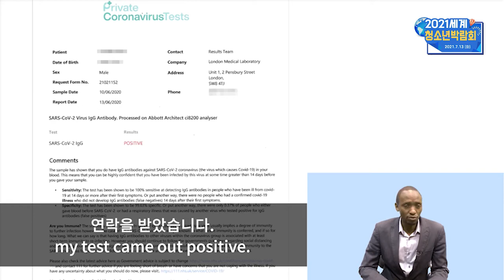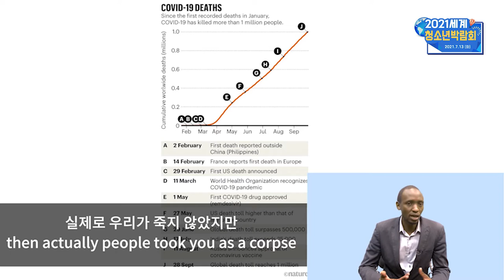헨리 쿠리아 마이나 Henry Kuria Maina -강연이 필요한 것은 다른 사람이 아닌 나 The one need of a lecture is me not anyone else